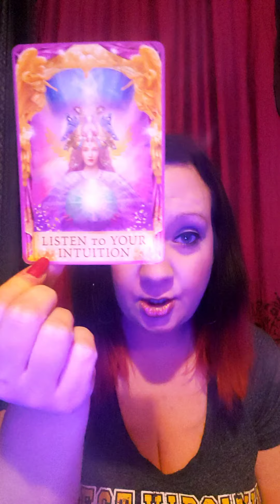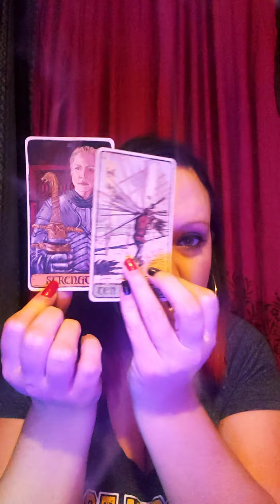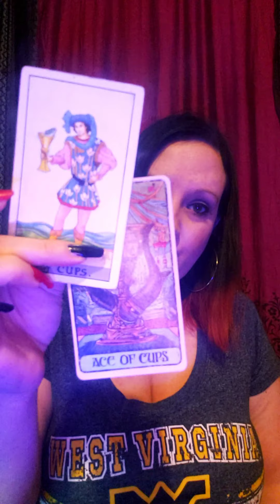AQUARIUS ♒ THEY'RE GOING TO PAY FOR RIPPING YOUR HEART OUT!